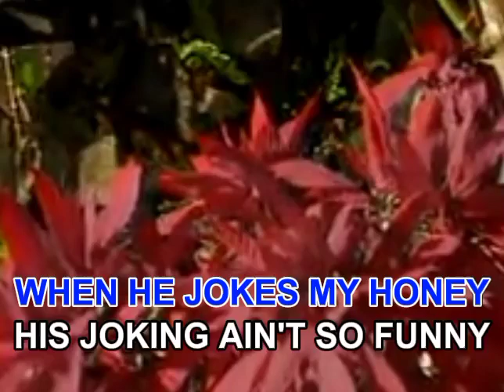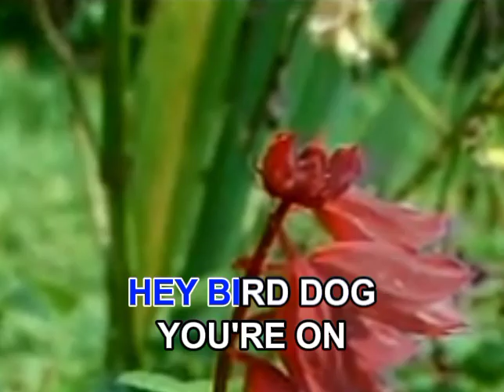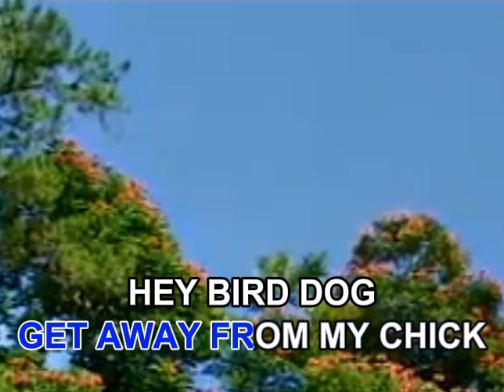AVSEQ01. BIRD DOG - Everly Brothers | Megamedia